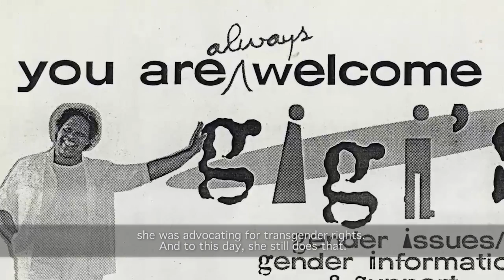MAJOR! @The Black Queer Arts Fest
THE RED CARPET PREMIERE
MONDAY  •  JUNE 20th 7pm • Piedmont Theater TIX: SpectrumQueerMedia.com